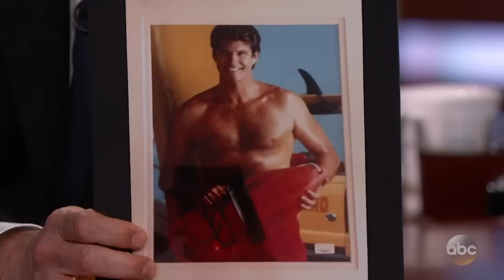Zac Efron on Ryan Lochte Baywatch Rumors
Zac talks about meeting David Hasselhoff on the set of Baywatch and he addresses rumors that his character in the movie is based on Olympic swimmer Ryan Lochte.